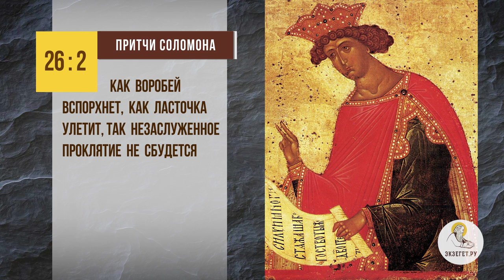Как избавиться от проклятья ? Священник Владислав Береговой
Вместе со священником Владиславом Береговым отвечаем на вопрос: "Как избавиться от проклятья?".

🔸 Благочестие христианина.
🔸 Незаслуженное проклятие.
🔸 Почитание родителей.
🔸 Искреннее покаяние.
🔸 Услуги шарлатанов.